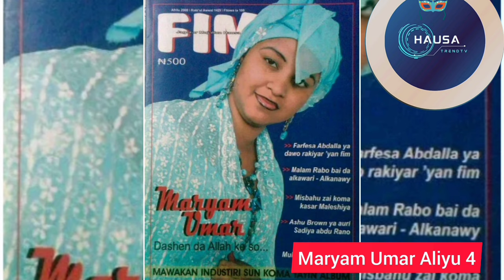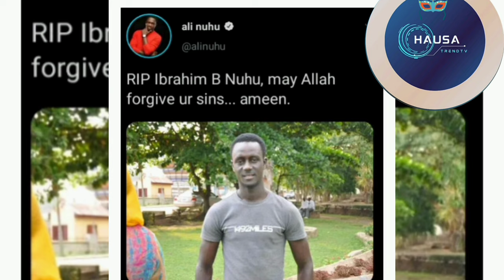jerin jaruman kannywood dasuka rasu kafin sukai shekara 30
jaruman dasuka rasu a kannywood da sillar mutuwar su